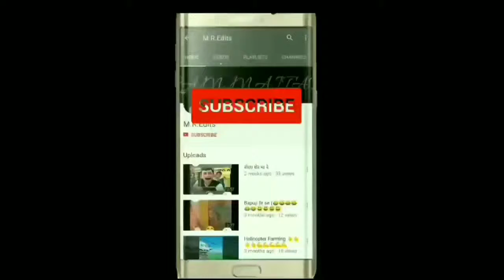World cup hamara he ( use your headphone to see effects)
world_cup world cup team,world,world cup song, world cup hamara he,world cricket ,world cricket,full movies 2019,latest hindi sopng 2019,

world cup 2019 press conference,
world cup 2019 practice match highlights,
world cup 2019 time table,
world cup 2019 songs,
world cup 2019 highlights,
world cup 2019 anthem,
world cup 2019 date time table,
क्रिकेट world cup 2019,
world cup 2019 1 match,
world cup 2019 15 player,
world cup 2019 1st match,
world cup 2019 10 teams,
world cup 2019 11,
world cup 2019 15 player india,
world cup 2019 15 player list india,
world cup 2019 15 khiladi,
world cup 2019 11 player,
world cup 2019 15 player list pakistan,
match 1 world cup 2019,
2019 world pitmaster cup 1,
2019 world slasher cup 1 solo champion,
world slasher cup 1 2019,
world rowing cup 1 2019,
world cup 2019 part 1,
icc world cup 2019 1 match,
world slasher cup 1 2019 champion,
icc cricket world cup 2019 1 match,
icf world cup 1 2019,
world cup 2019 2 groups,
world pitmaster cup 2 2019,
sub 20 world cup 2019,
world cup 2019 icc world cup 2019,
2019 world cup 2019,
2019 cricket world cup 2019,
world cup 2019 song 2019,
world slasher cup 2 2019,
world slasher cup 2 2019 champion,
world cup 2019 worlds day 2,
world cup 2019 india 2 team,
world cup 2019 match 2,
free fire world cup 2019 2,
world cup 2019 30 may,
world cup 2019 30 player list,
fiba world cup 2019 32 teams,
icc world cup 2019 30 may,
fiba 3x3 world cup 2019,
fiba 3x3 world cup 2019 philippines,
3 cushion world cup 2019,
touch world cup 2019 mixed 30,
touch world cup 2019 mens 30,
touch world cup 2019 mens 35,
3 cushion world cup antalya 2019,
fifa world cup 2019 #3,
free fire world cup 2019 3,
osu mania world cup 2019 4k,
cricket world cup 2019 4k,
touch world cup 2019 45,
world cup 2019 top 4 teams,
touch world cup 2019 mens 45,
2019 touch world cup men's 40,
442oons world cup 2019,
osu 4k world cup 2019,
world cup touch football 2019 mens 45,
touch rugby world cup 2019 men's 40,
world cup 2019 50 over,
icc world cup 2019 50 over,
50 50 world cup 2019 time table,
world cup 2019 top 5 teams,
touch world cup 2019 men's 50,
world cup 2019 top 5 bowlers,
world cup ff 2019 round 5,
world cup pesaro 2019 5 balls italy,
world cup ff 2019 match 5,
world cup baku 2019 italy 5 balls,
world cup 2019 fortnite week 6,
free fire world cup 2019 6,
world cup ff 2019 round 6,
semana 6 world cup 2019,
free fire world cup 2019 7 april,
osu 7k world cup 2019,
rugby 7s world cup 2019,
rugby 7 world cup 2019,
world cup 7s 2019,
osu 7k world cup 2019 philippines,
7k world cup 2019,
osu mania 7k world cup 2019 philippines,
world cup ff 2019 round 7,
free fire world cup 2019 7,
world cup 9 ball 2019,
pes 2019 world cup 98,
pes 2019 world cup 94,
world cup 2019 part 9